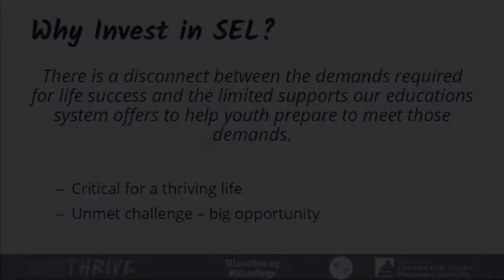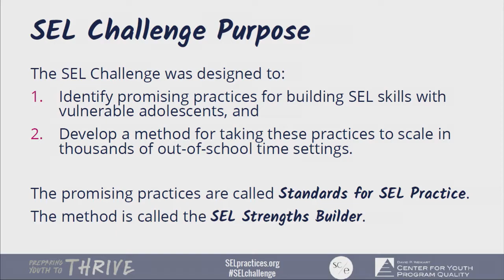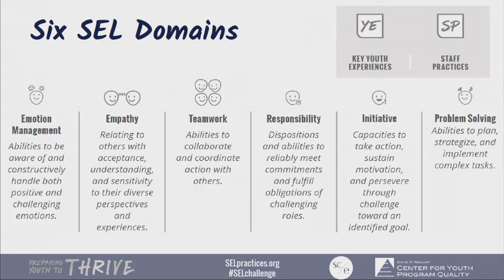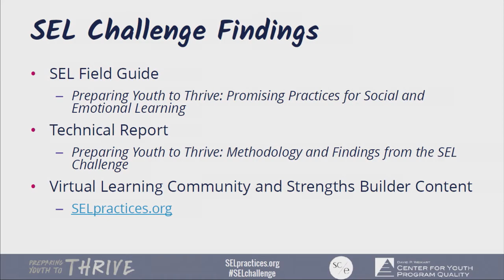Haviland Rummel on developing the SEL Challenge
Haviland Rummel of SCE, speaking at our April 2016 symposium, Preparing Youth to Thrive: Promising practices in social and emotional learning. The SEL Challenge was the basis for a new field guide for youth workers incorporating social and emotional learning into their programs.